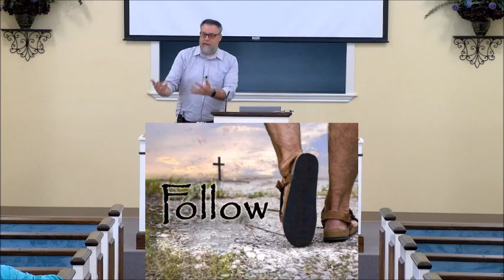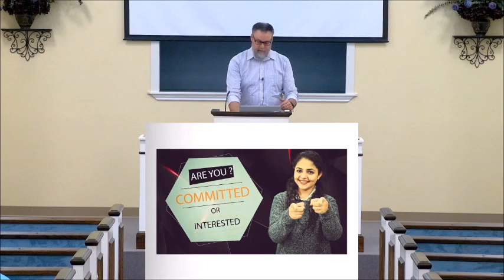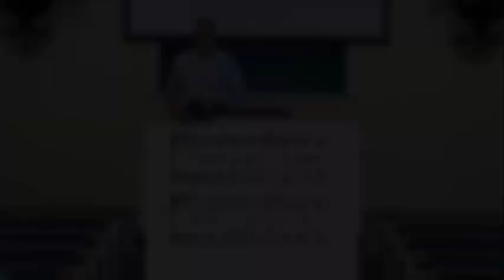Christ Above All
A discussion of the superiority of Christ!

If you are in the Killeen, TX area, please visit us!